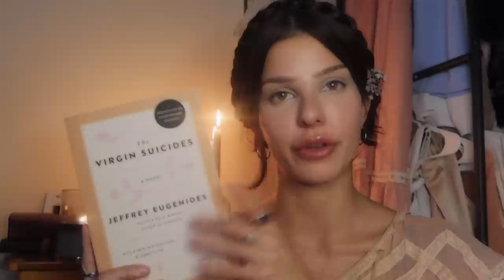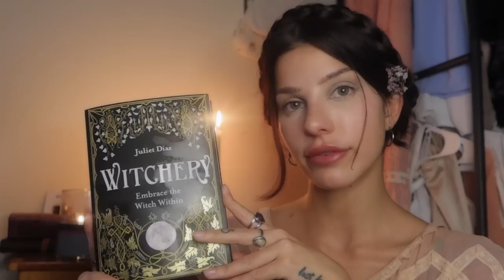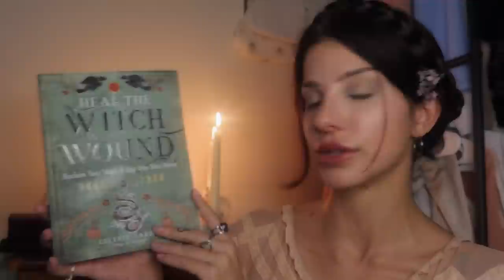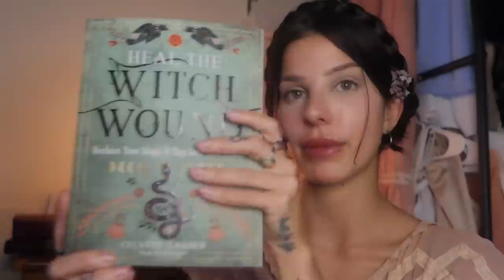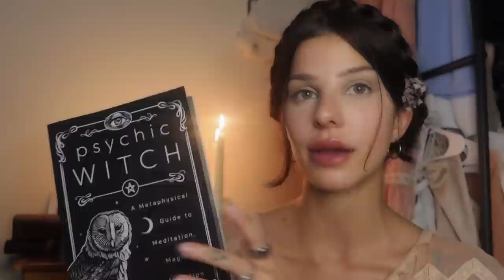my spiritual journey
TRIGGER WARNING:
This video discusses sexuality and religious trauma. If that is a trigger point for you, please do not watch this video.

Today's video was very highly requested from all of you, and it's a type of video I have never made before. This is by far the most vulnerable I have ever been on this channel, and I felt called to share this part of my life with you all.

This video is broken into 4 chapters:
Early Childhood & Indoctrination
Purity Culture and the damage it created
My journey to witchcraft
Book Recommendations

I hope you can sit through this video start to finish, and hear my story, and perhaps gain something from it.

I love you all, and am always appreciative of your support. :)

111